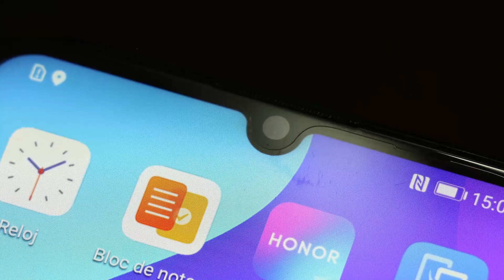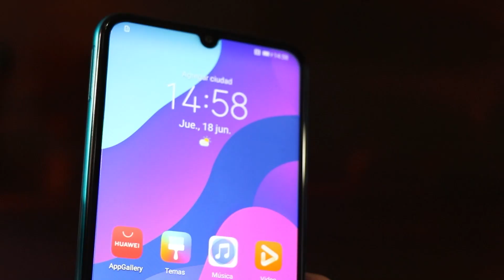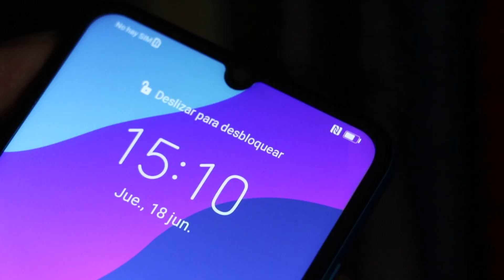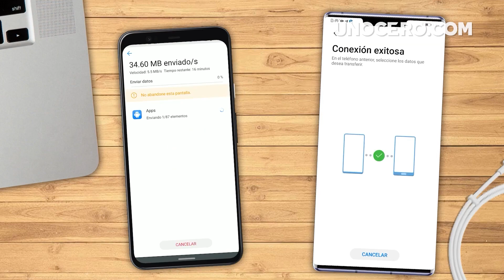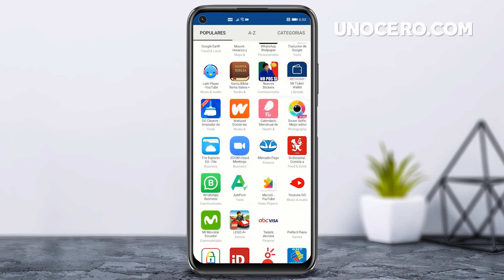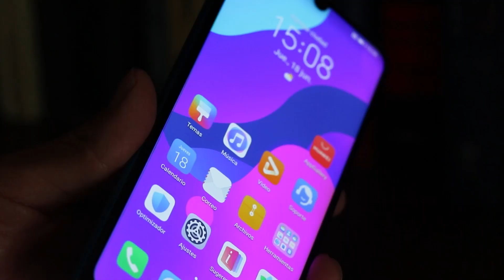Honor 9A: Primeras impresiones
El nuevo teléfono de Honor ha llegado a México con una enorme batería, un diseño muy atractivo y juvenil, triple cámara trasera y un precio interesante. ¿Será suficiente para ganarse al mercado mexicano?